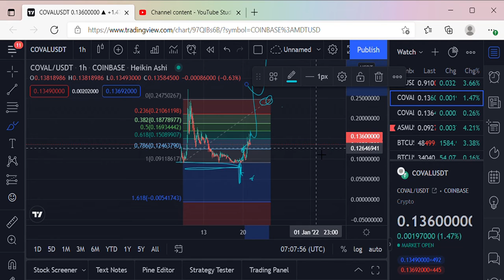COVAL Big Braids in Crypto, Big Braids Trades